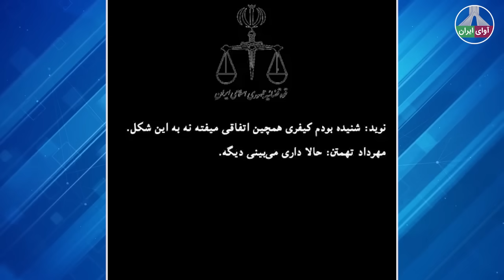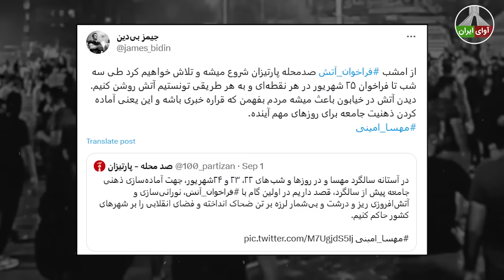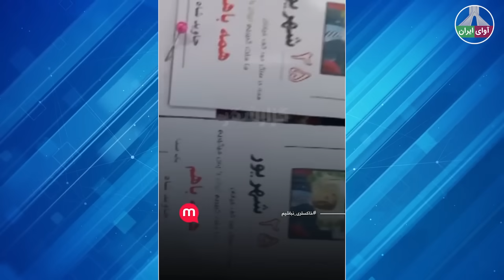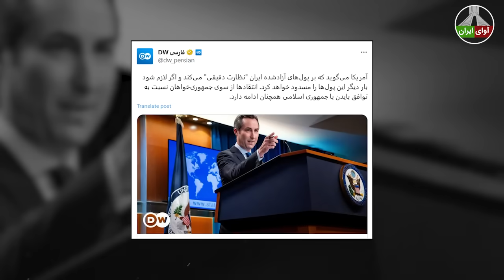بر افراشته شدن بنر شاهزاده رضا پهلوی در چند قدمی بیت! ایران در آستانه رستاخیزی دیگر!